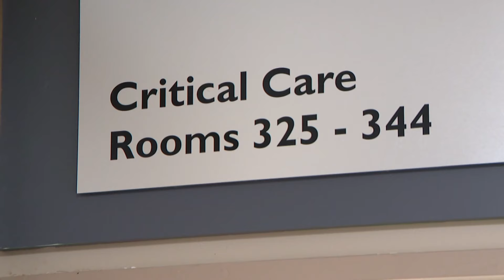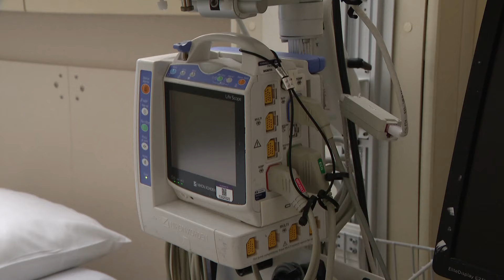North St. Louis County man makes 'miracle' recovery before birth of his son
A St. Louis County man faced two rare diseases and was near death less than a month before his son was born. His family calls his recovery a "miracle."